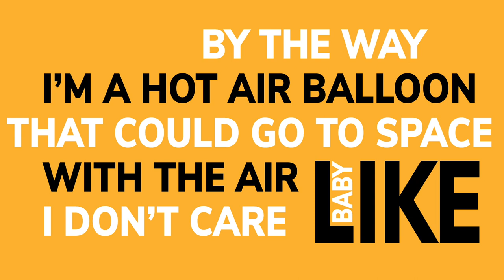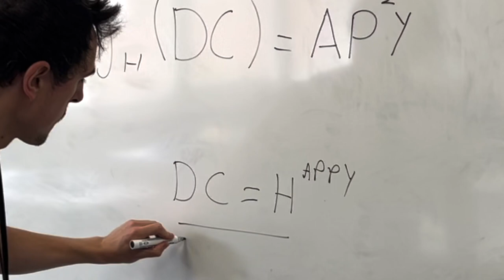Dover College Senior School Prize Day 2022 - Happy